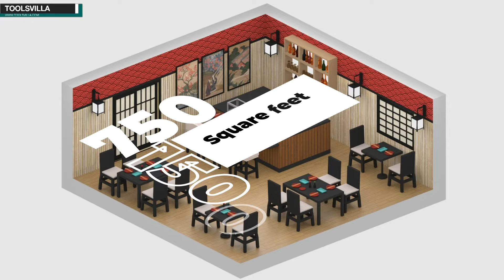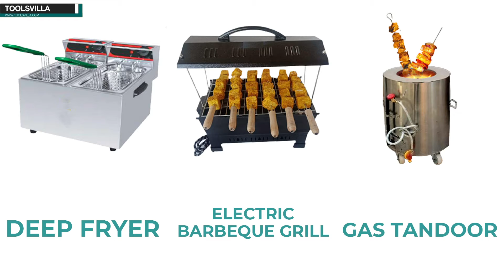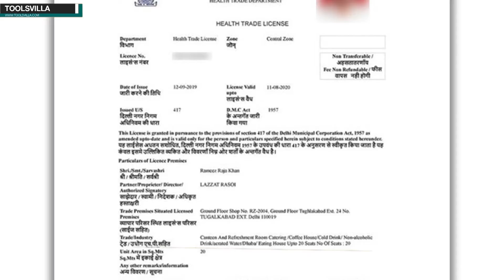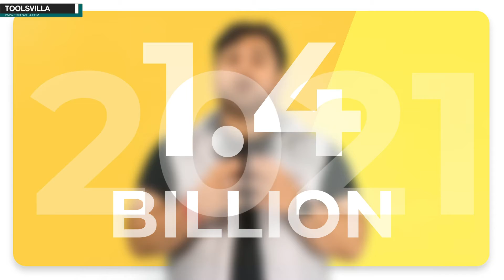How to start a cloud kitchen in low budget | Cloud Kitchen Business Setup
In this video, you'll come to know about cloud kitchen. Here, we also explained which mistakes you shouldn't make when starting this business. After watching this video, you may have a clear idea regarding the cloud kitchen business model, including the setup cost.

Chapter added:
0:00 Intro
0:04 Why cloud kitchen is trending
0:17 Cloud kitchen VS Restaurant
1:31 What is  Cloud Kitchen
3:05 Successful interview Part
6:57 License needed for cloud kitchen
7:25 Cloud Kitchen market size
7:51 Rebel Food Example
8:31 Outro